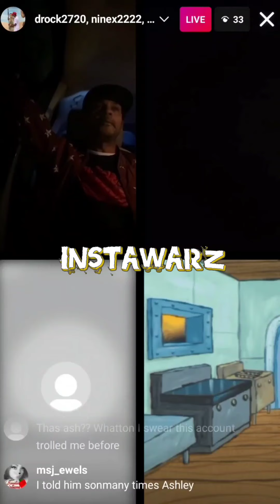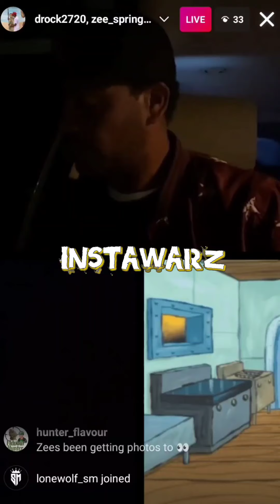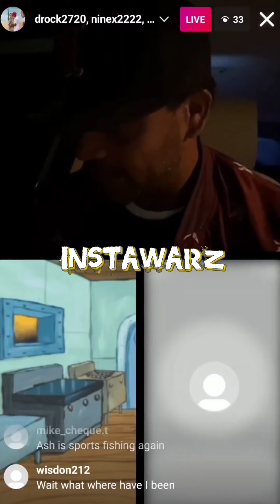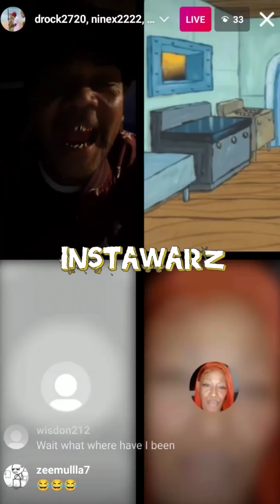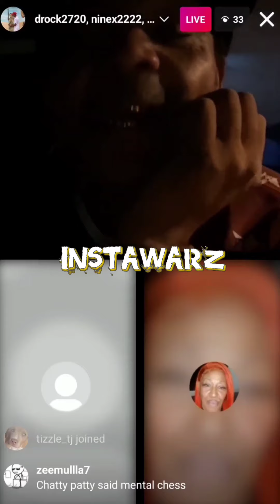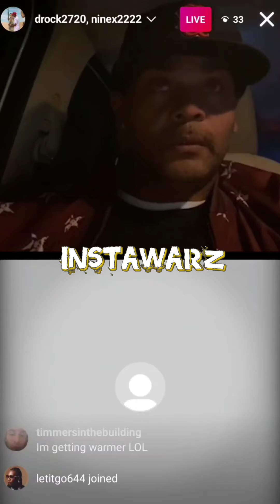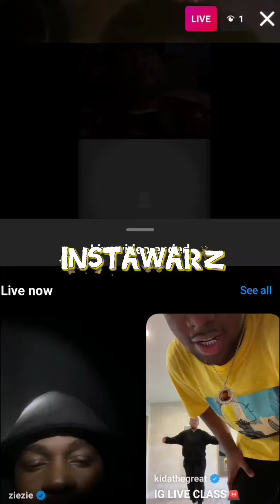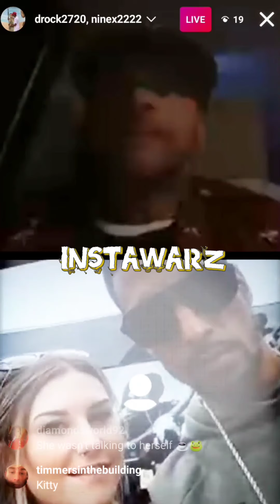I cheated on my missus and now everyone hates me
Ashley Ryan bones confesses to zee mulla chatty patty Sammy timmers and drock to having a affair whilst his girlfriend was pregnant